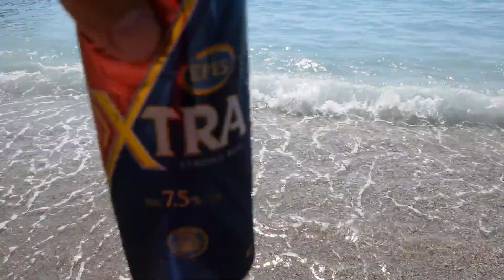Kabak Beach Fethiye